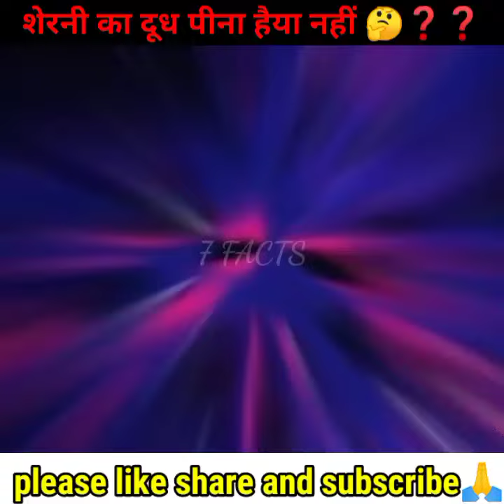शेरनी का दूध पीना हैया नहीं और अगर पियेतो क्या होता है 🤔❓️।।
Hello guys Well come to my 7 facts channel
Please watch video end🙏

This channel giving to you=
1)World most wanted GK
2)Current affairs
3)Indian GK
4)Short 1 minutes video
5)Motivation & Facts

This channel will help to you this ways=
1)Improving your life
2)Learning daily GK
3)Learning daily current affairs
4)Motivate you from short videos

So please watch video of end please🙏🙏
And like my channel and share please🙏🙏

Thank you very much to you for giving me best background music so I'm happy to this thank you very much 🙏🙏🙏

      Thank you very much to one and all guys🙏